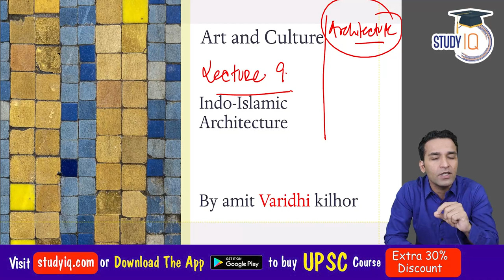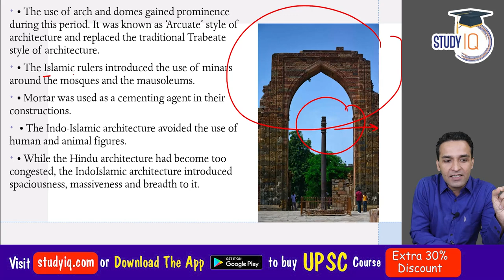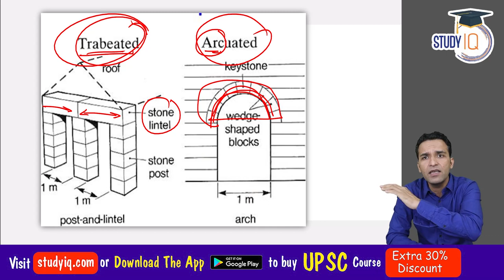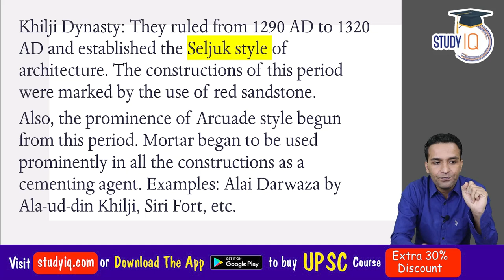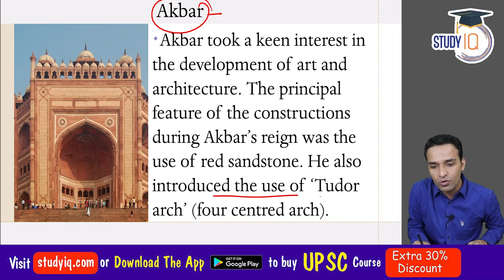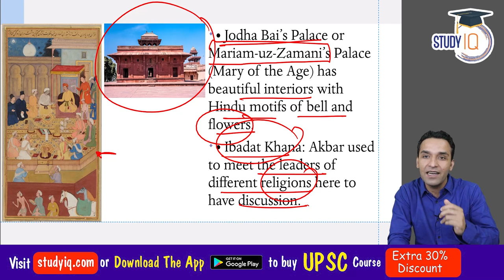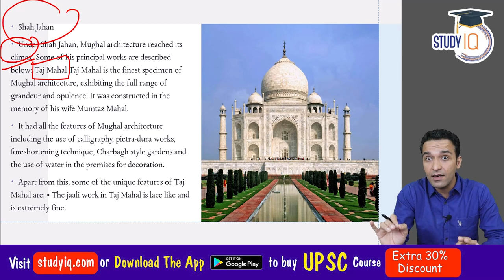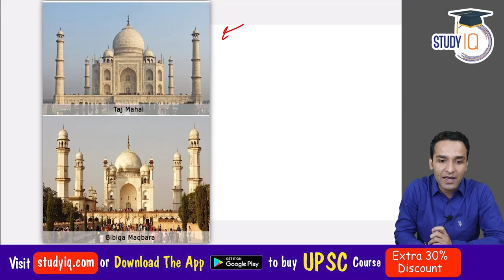Indian Art and Culture by Nitin Singhania, Lecture 9 Indo Islamic Architecture for UPSC & State PCS